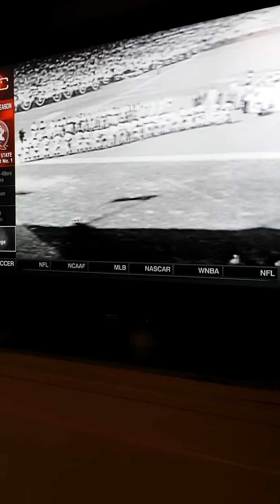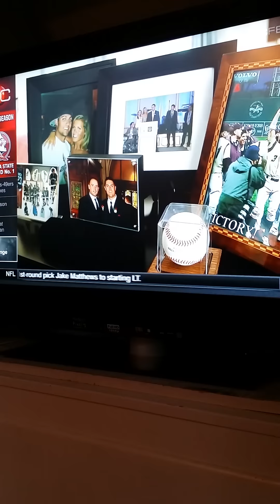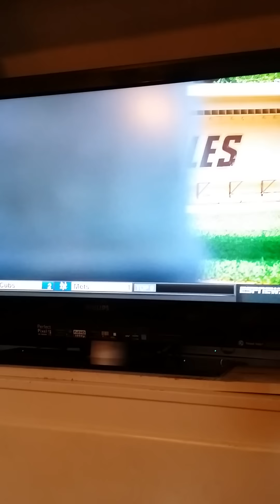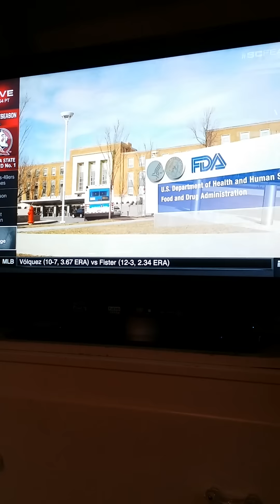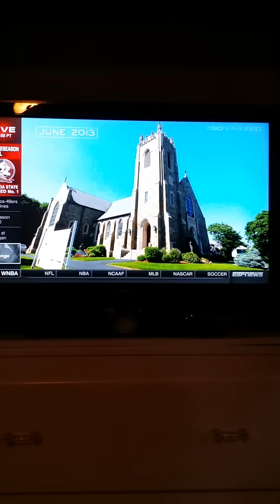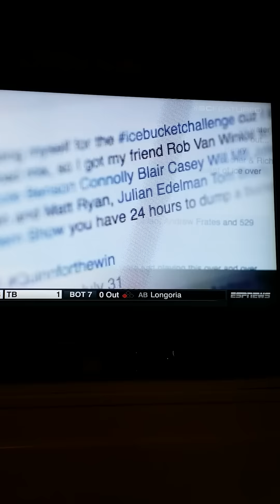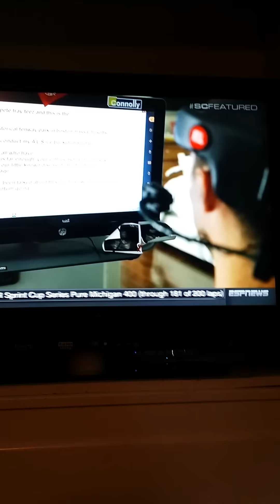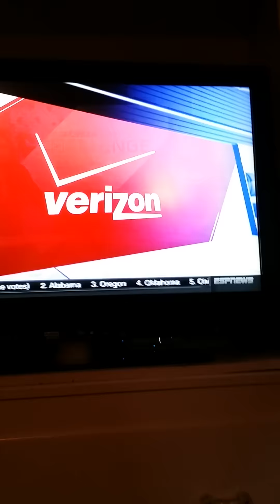ALS Story about Pete Frates Aug 17th, 2014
Pete Frates ALS Story on ESPN